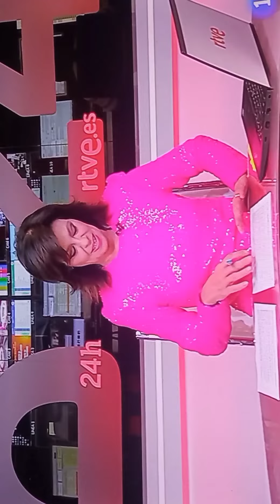Beatriz Pérez Aranda preciosa bellísima espectacular